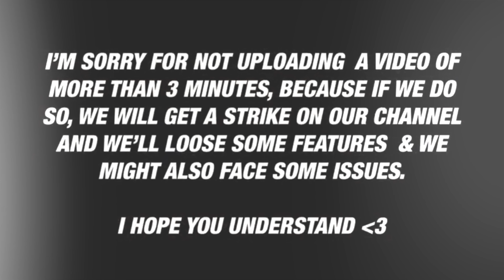Kawasaki Ninja H2 | GOA IBW 2019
Hey, Guys, this is Gaurav Thakor  & thank you for taking out time to watch my video. DO "LIKE" this video if you enjoyed watching so do "COMMENT" if you want to suggest something or Appreciate my efforts, Thank you again from

"FOLLOW ME"